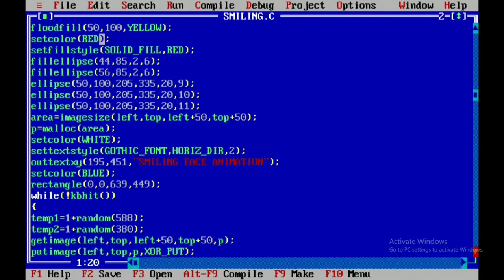How To Create Smiley Face Animation in C Or C++ (Computer Graphics)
Hello Everyone, In this video, I am going to show you "How To Draw Parachute Animation in C Or C++ (Computer Graphics)".

Hope you like this video and Have a nice day..!!!

About Us: This channel is managed by Simplify Learn Programming and aims to share video content about Program and some Graphics Programming, some of which are self-produced. I hope you enjoy what I share here.